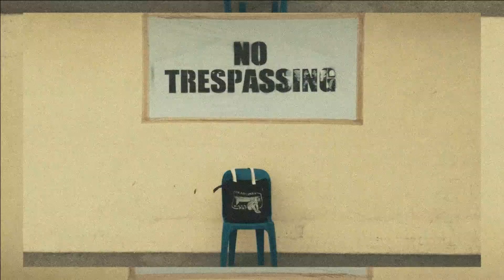𝓛𝓲𝓷𝓮𝓼, 𝓜𝓮𝓶𝓸𝓻𝓲𝓮𝓼, 𝓪𝓷𝓭 𝓽𝓱𝓮 𝓜𝓾𝓷𝓭𝓪𝓷𝓮